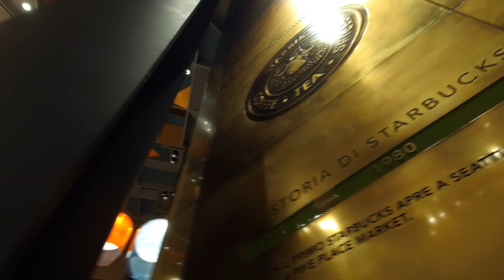Starbucks Milano Italy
Starbucks Reserve ® via Cordusio, 1 Milano (Italy)